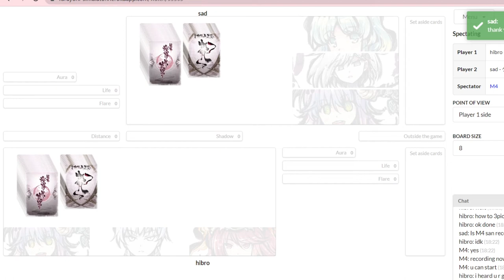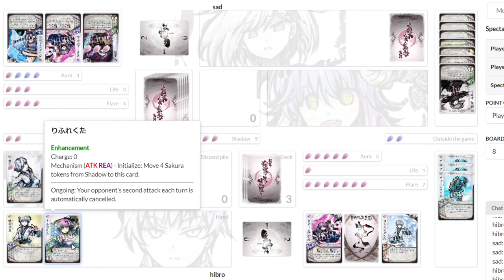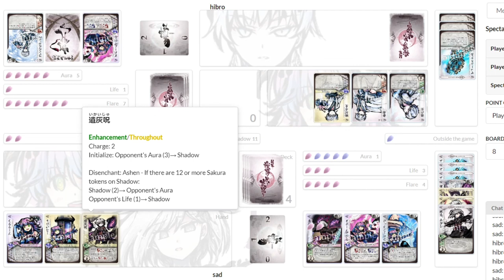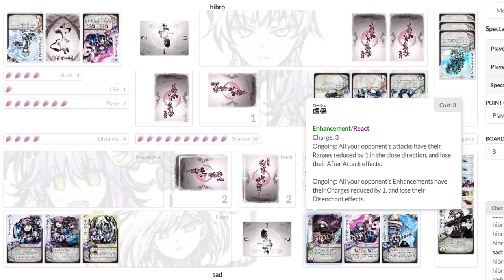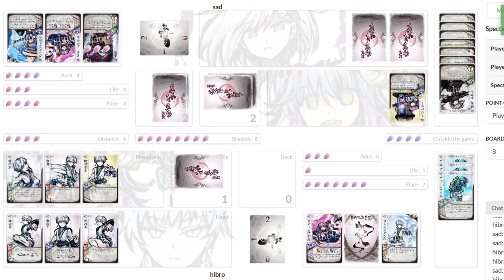Sakura Arms League May '22: Life Bracket R1 Sad vs Hibro [Season 7-2]